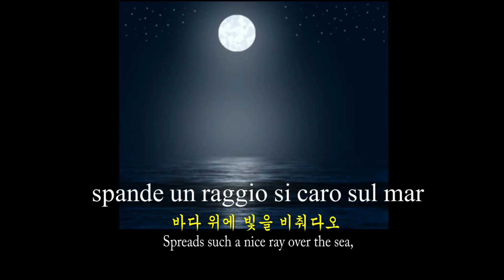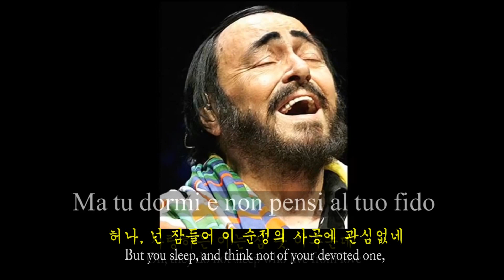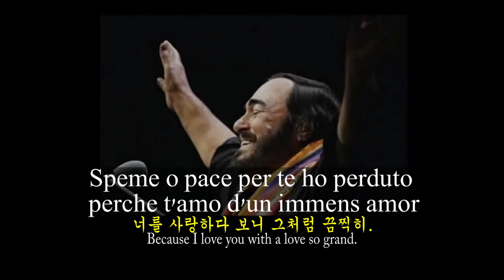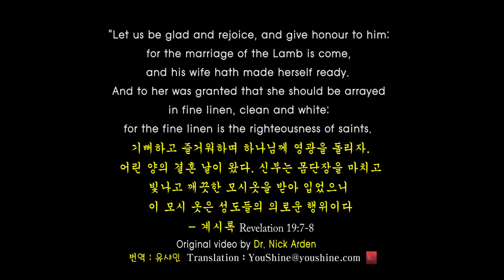Vieni Sul Mar -Luciano Pavarotti 바다로 나오라 Come to sea 이탈리아어, 영어, 한글자막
This video is originally posted by Dr. Nick Arden.  I just added the English translation I found on internet and also my Korean translation done with the help of Google Translator and also consulting several English translations, for easy sing  along by the viewers.  I believe one can truly appreciate the song only when  he or she could sing along tasting each word sung in the song.
If any wants to view the original Italian lyrics side by side an English translation and with my Korean translation.